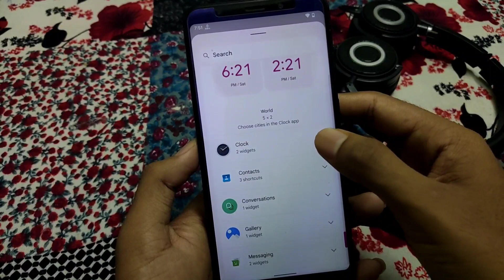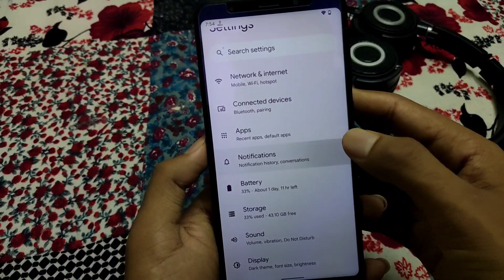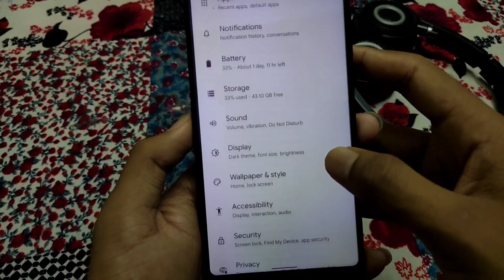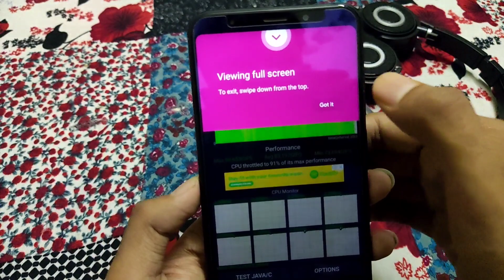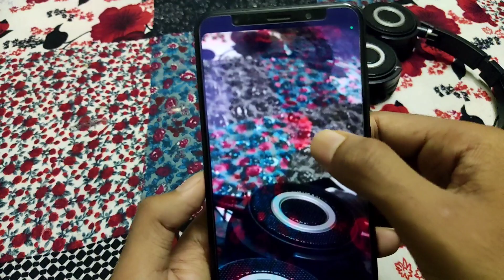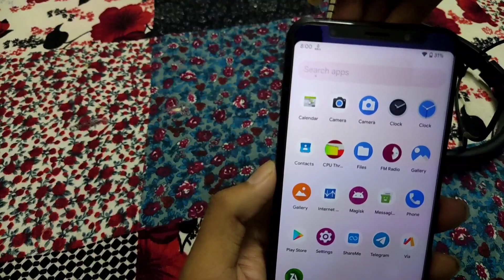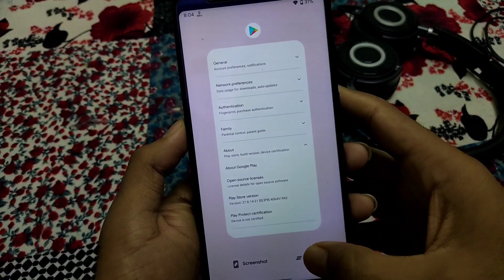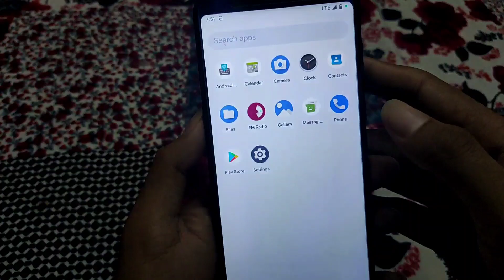New Android 12 Based Awaken Os V2.1 | Smooth | Enforcing | Redmi 5 Plus | Redmi Note 5 | Custom Rom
@Keyur Parekh

Update your Redmi Note 5/Redmi 5 Plus With Awaken Os V2.1 unOfficial Rom | Android 12

Do you want to have a first look at the features of official Awaken OS 2.1 rom based on Android 12 running on the Xiaomi Redmi 5 Plus? In this detailed video we will have a first look at the features of Official Awaken OS 2.1 rom based on Android 12 AOSP running on the Xiaomi Redmi note 5.

unOfficial Awaken Os V2.1 Update for Redmi5 Plus

Device: Redmi 5 Plus(vince)
Maintainer: @r_k87
Version: 2.1 | Vanilla |  UnOFFICIAL
Android : 12
Build date: Fri 5 Nov 2021
Security patch: 5 Nov 2021

Bugs:

• BT - if not work Use unitrix (A12 Adapted) or stick with stock (THreadripper Kernel).

• Data - if not work then do this
In vendor/build.prop, change
persist.radio.multisim.config=dsds
To
persist.radio.multisim.config=none
And reboot
Thanks to @srinandek for fix.

📲 𝗗𝗢𝗪𝗡𝗟𝗢𝗔𝗗 𝗟𝗜𝗡𝗞
Install Awaken Os V2.1 Android 12 Rom For Redmi Note 5/redmi 5 plus (vince)